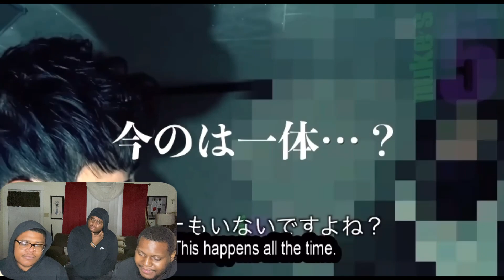10 Scary Ghost Videos OR Are You A BIG BABY? | Reaction ‼️